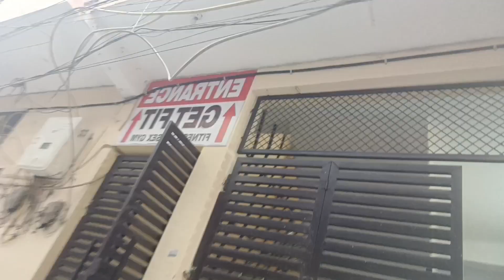Hamara new trainer || Gurvinder kaur vlogs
instagram id Gurvinderkaur484
Fb id Gurvinder kaur sahani